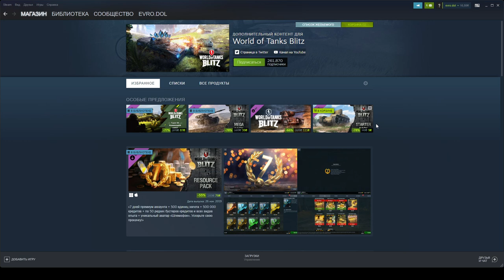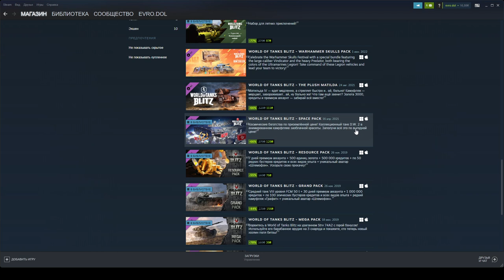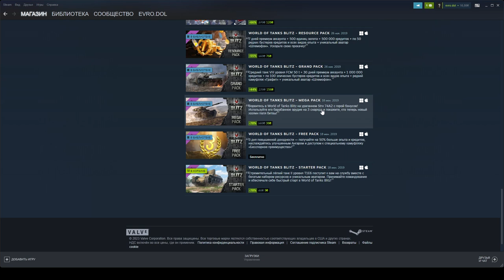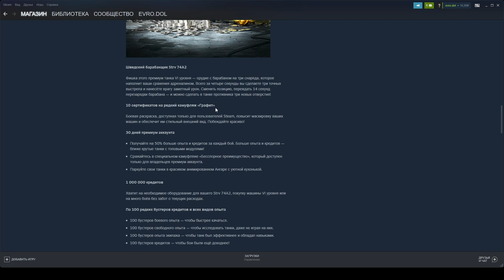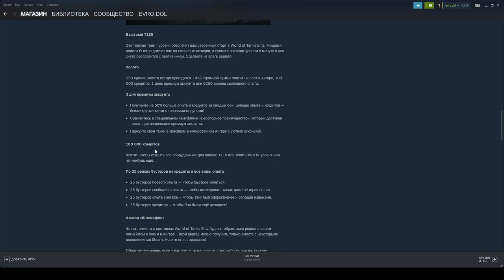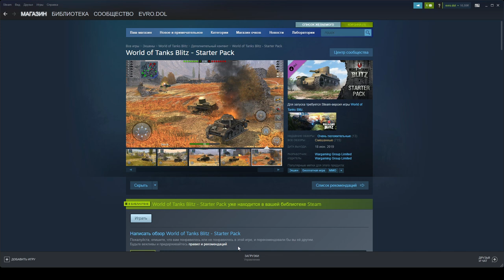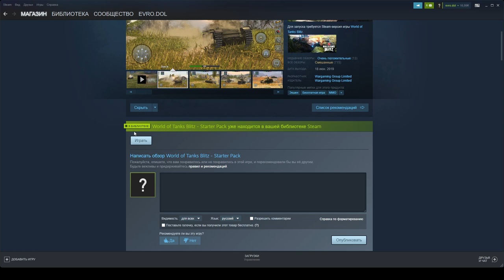НЕ УПУСТИ!!! ХАЛЯВА + 1к голды за 0,22$ + МОРЕ ВЫГОДНЫХ НАБОРОВ от Steam в wot Blitz 2023 | WOT-GSN